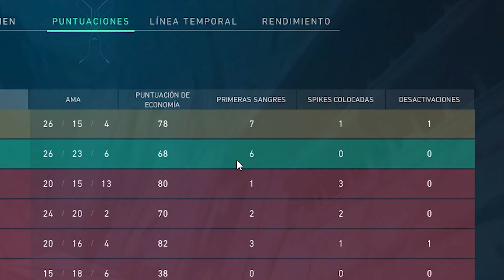ESTE ES MI NUEVO MAIN...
¡Hola! Hoy os traigo una partida de ayer con Roger Carbó y DaniKongi, ¡Espero que os guste!